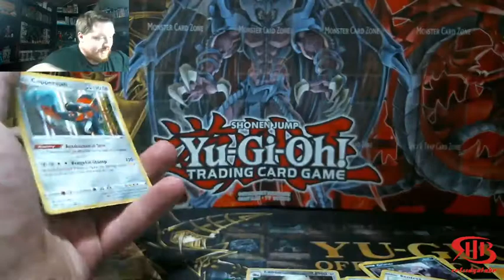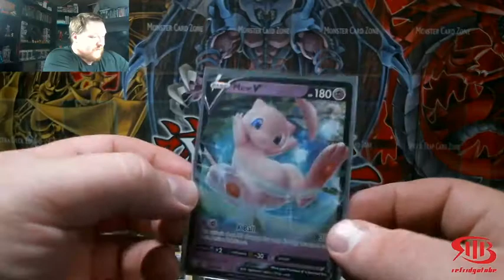Pokemon 2 Pack Challenge